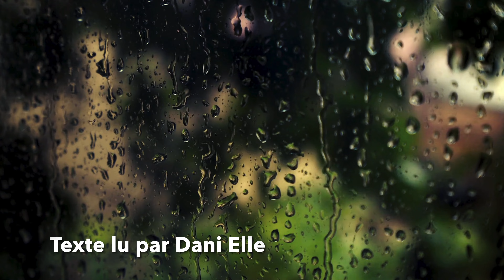Anne Sophie Toutain - Poème "Pluie battue, Femme battante" [lu par Dani Elle - Stand-Uppeuse]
Voici un enregistrement du poème “Pluie battue, Femme battante” d'Anne Sophie Toutain déclamé par Dani Elle.

Merci de regarder mes vidéos, j’espère que vous continuerez à suivre ces aventures sur ma chaîne. N’hésitez pas à partager ce que vous aimez.